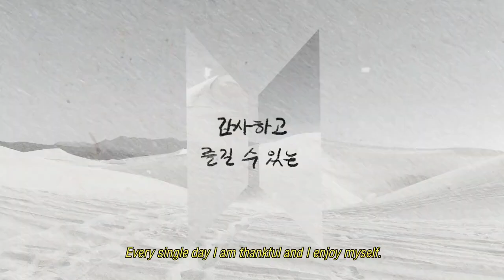BTS Proof Of Inspiration - JUNGKOOK 💖🥰jungkook